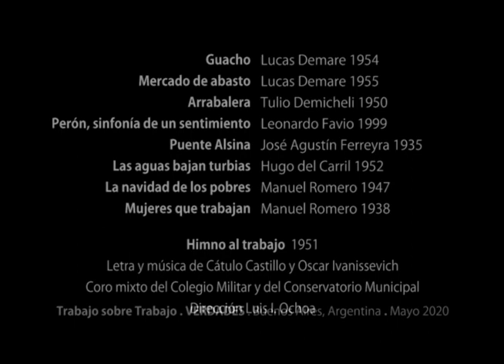Trabajo sobre trabajo: verdades - Florencia González | Centro Cultural Kirchner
En la década del ’40 y ’50 el trabajo se convierte en declaración de derechos con la irrupción del peronismo que conjuga sindicalismo, producción y reproducción de la vida como asuntos de Estado. El cine acompaña con personajes e historias de trabajadores que viven con alegría, compañerismo y “dignidad”, su faena diaria.

Acerca de las realizadoras

Florencia Eva González es documentalista y ensayista. Licenciada en Ciencias de la Comunicación (UBA), se desempeña como docente en el CBC y en la Carrera de Artes Combinadas (UBA), entre otras instituciones desde hace más de 20 años. Dicta cursos
gratuitos de cine, arte y filosofía, y coordina ciclos de cine en la Biblioteca del Congreso. Escribe para diversos medios sobre cine y estética. Trabaja en realización de documentales desde la década del ’90 y formó parte del "Movimiento de documentalista".
Publicó los libros ´Desajustes. Sobre arte y política en Argentina´ (Ed. Paradiso, 2014). ´1989. Cine y muro de Berlín. La memoria de las ruinas´ (Ed. Caterva, 2019), y ´Fantasmal´. Inventario crítico del cine argentino 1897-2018´ (Ed. Colihue, 2019).

Biby Aflalo trabaja combinando las artes plásticas, gráficas y escénicas desde los años ’80. Integrante en la década del 2000 del equipo artístico MUTE (Música y Teatro), grupo que participa en diferentes convocatorias teatrales vinculadas a la tecnología y a la música electroacústica: ´El fin del Espacio´, Tecnoescena´; ´La voz que guarda el silencio, Ciclo historias CCRR´; entre otras. En mayo del 2012 realiza la dramaturgia y puesta en escena del Arte de la Fuga de J. S. Bach, en el Centro Experimental del Teatro Colón (CETC), de la Ciudad de Buenos Aires, junto a la pianista Silvia Dabul.